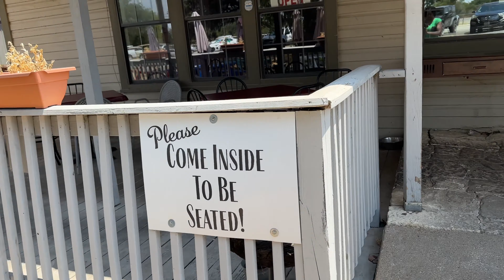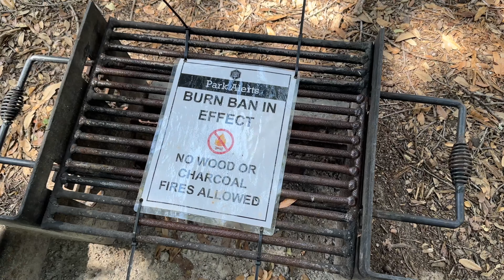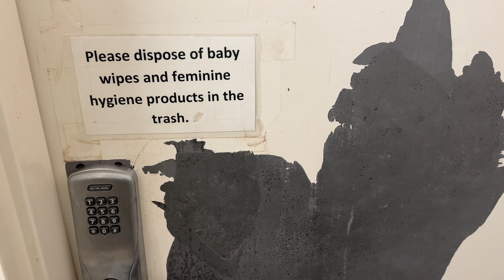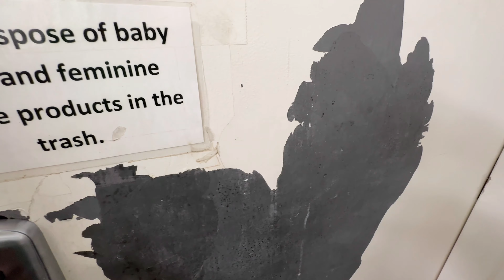Living In A Car | Blanco State Park | Texas State Park 🏕️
In this video, we'll be exploring Blanco State Park in Texas State Park. We'll go over the basics of car camping and give you tips on what to bring along with you.

If you're looking for a unique and fun way to explore a new state, this is the video for you! By living in a car, you'll get a chance to see a whole new side of Texas State Park, and who knows, you might even make some new friends along the way!

Car Blinds Curtains
Frying Pan Skillet
Rechargeable Camping Fan
Carbon Monoxide Detector
Camping Table
Mummy Sleeping Bag
Instant Cabin Tent
LED Lanterns
Portable Camping Stove
Mini Portable Electric Lunch Box Food Heater
Jackery Portable Power Station
Cell Phone Signal Booster

Selfie Light
Travel Action Camera
Vlogging Camera
Vlogging Camera
Phone Tripod
Camera Tripod